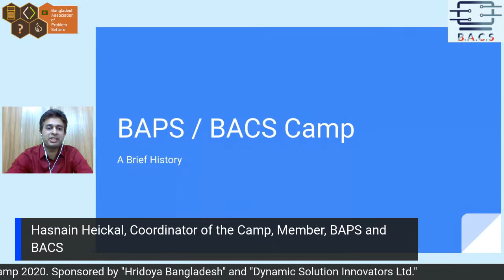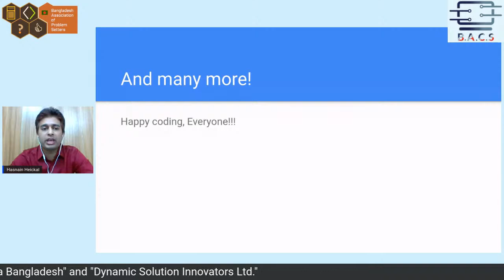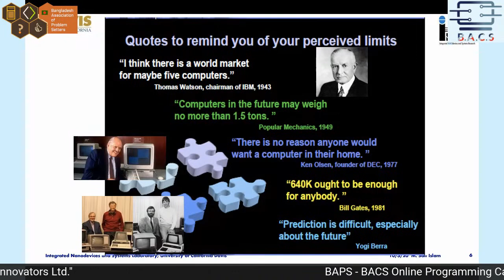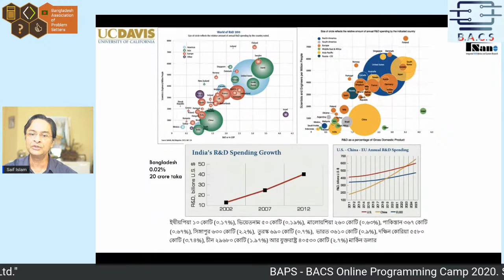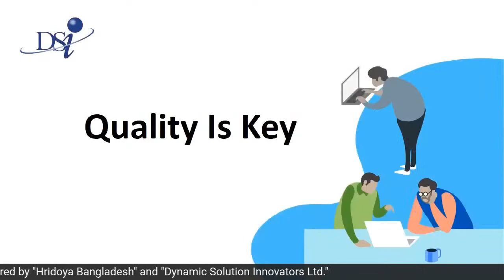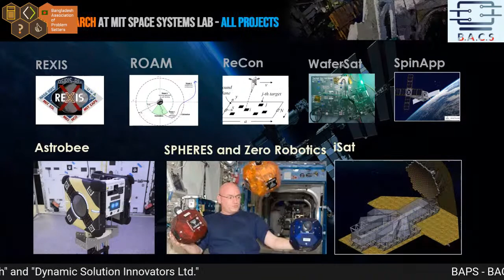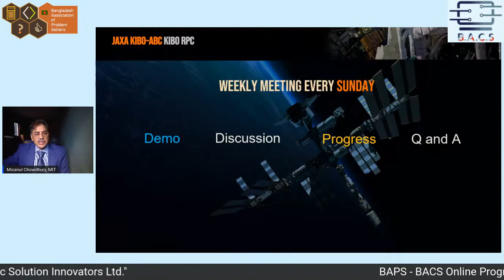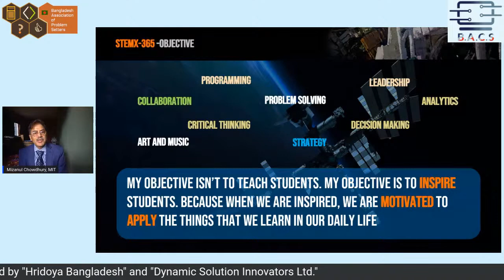Opening Ceremony : BAPS - BACS Online Programming Camp 2020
Guests:
Prof. Dr. Saif Islam, ECE, University of California, Davis.
Mizanul Chowdhury, Zero Robotics Administrator and Architect, MIT Space Systems Laboratory.
Prof. Dr. M. Kaykobad, Chairman, BACS.
Ahsan Habib, President, Hridoya Bangladesh.
Mojahedul Hoque Abul Hasnat, CTO, Dynamic Solutions Innovators Ltd.
Shahriar Manzoor, Vice-chairman, BACS; President, BAPS.
Hasnain Heickal, Executive Member, BACS and BAPS.
Prof. Dr. Shazzad Hossain, Host and General Secretary, BACS.